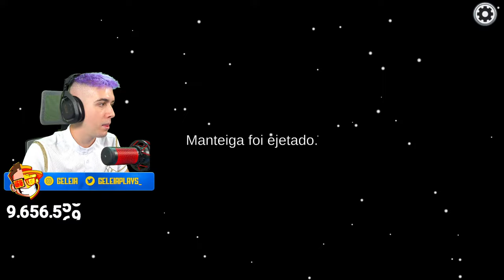🔴 Qual Youtuber Vai Ser o IMPOSTOR? - (AO VIVO)